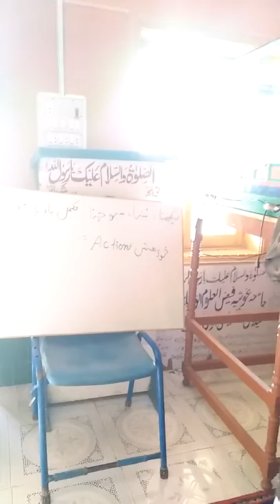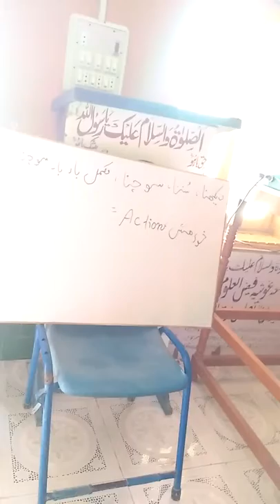How to learn children's